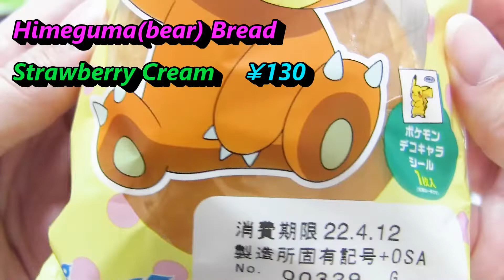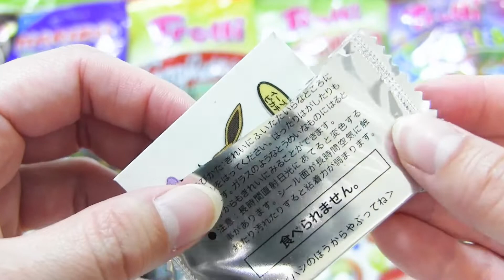【Candy Sweets】yammy snack Opening chocolate gummybear gula-gulaKẹoमिठाइयाँขนม ポケモンヒメグマのいちごクリームパン